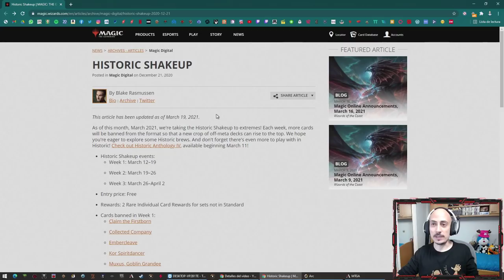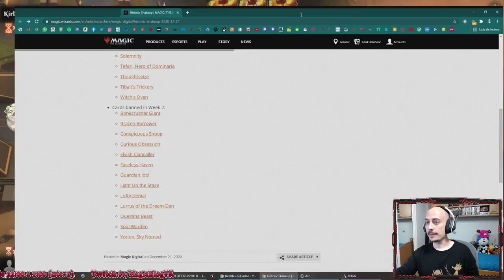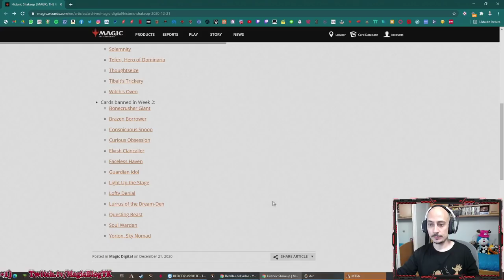Sacudiendo en Histórico. Tempered Robots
Mazo
3 Todo lo que reluce (ELD) 2
4 Nexo de polillas titilantes (2XM) 311
4 Mensajero de Bomat (KLR) 225
3 Senda de Ascensorradiante (ZNR) 259
4 Capataz de la fundición (KLR) 226
4 Patio oculto (KLR) 282
4 Bruto de jengibre (ELD) 219
4 Atalaya inspiradora (KLR) 283
4 Ornitóptero (KLR) 255
4 Fundición sagrada (GRN) 254
4 Parásito desguazador (KLR) 268
4 Exhibición de servos (KLR) 30
2 Chapitel de la industria (KLR) 285
4 Capataz de acero (M20) 239
4 Serpiente reptarroca (ELD) 235
4 Acero templado (SOM) 24